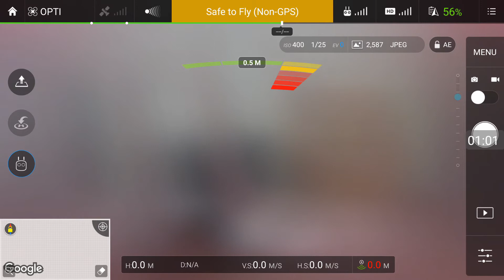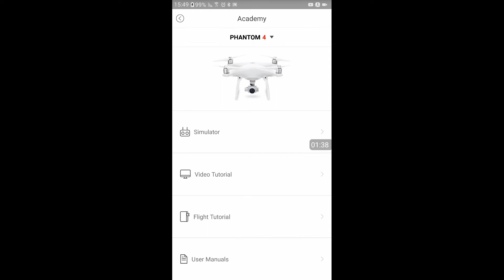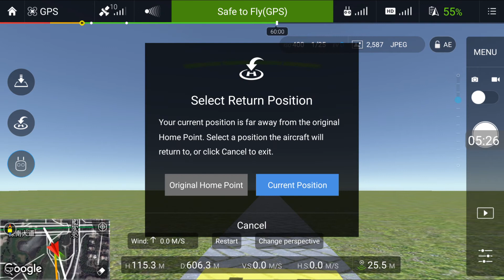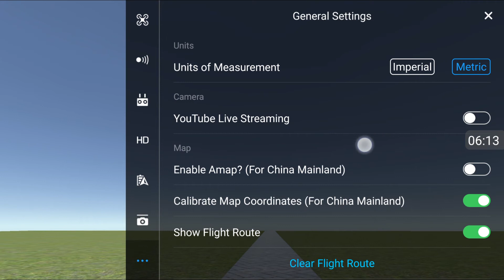DJI GO - Phantom 4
Симулятор полета для новичков - очень полезная штуковина!